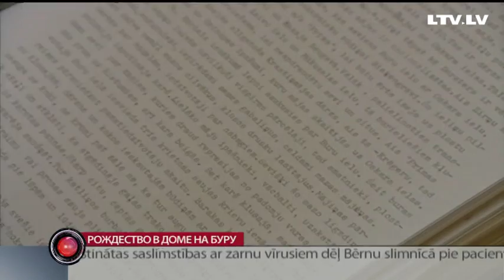Рождество в доме на улице Буру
Пенсионерка Визма Грундуле, чья квартира сгорела во время пожара на улице Буру в Риге, эти праздники будет встречать уже дома. У здания - новая крыша и трубы, в квартире пенсионерки закончился косметический ремонт.